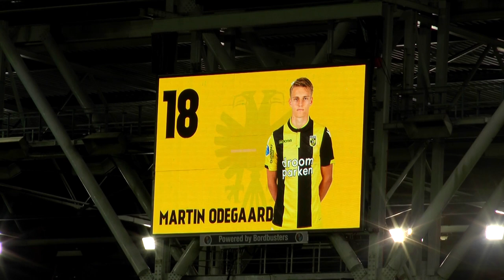Vitesse vs Feyenoord nabeschouwing